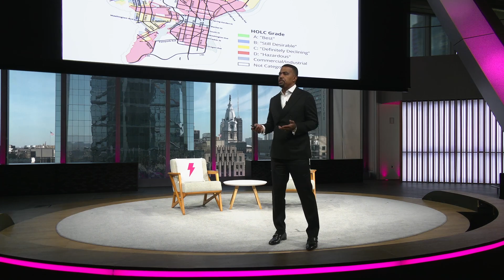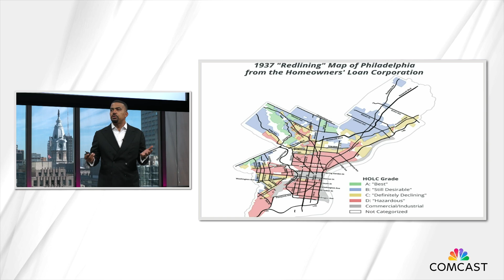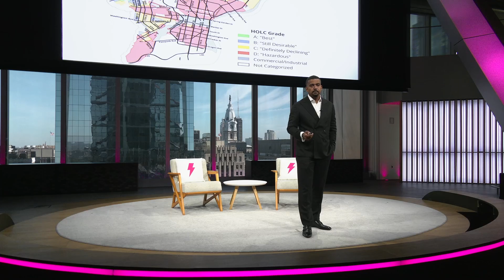Power For The People with Volt Energy Utility | 7th Annual Ideas We Should Steal Festival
Gilbert Campbell, Volt Utility CEO, on green jobs for African American workers, and mitigating against climate change for at-risk urban communities.

The Philadelphia Citizen's 7th annual Ideas We Should Steal Festival® presented by Comcast NBCUniversal took place on November 15, 2024 hosted in the Ralph J Roberts Forum of the Comcast Technology Center in Philadelphia. We scoured the country for the ideas, changemakers, and innovators who are transforming cities and brought them to Philadelphia to share their successes.

Comcast NBCUniversal
FS Investments
Darco Capital
Campus Apartments
Brandywine Realty Trust
United Way of Greater Philadelphia and Southern New Jersey
Avira
Fanatics Charitable Foundation
Robert Keith
PECO
Philadelphia Foundation
Cobbs Creek Healthcare
Connelly Foundation
Visit Philadelphia
Elevate 215
Firstrust Bank
The Chamber of Commerce of Greater Philadelphia
The Bellwether District
Karen Keating Mara & Associates
Pete & Jan Albert Family Foundation
Alexis Tucker
Clarke & Cohen Property Loss Consultants